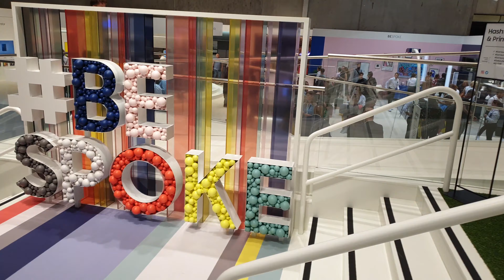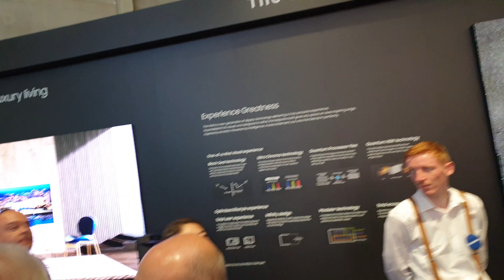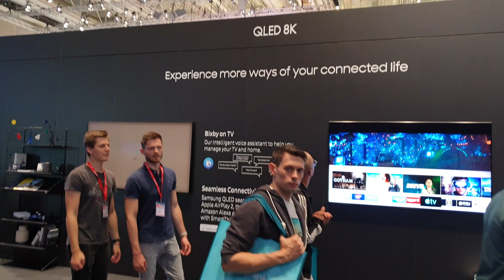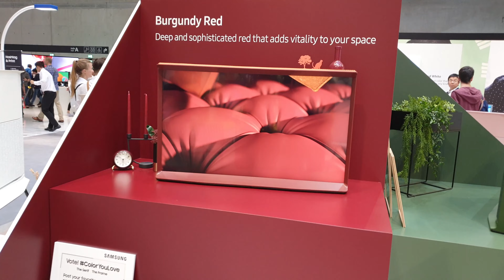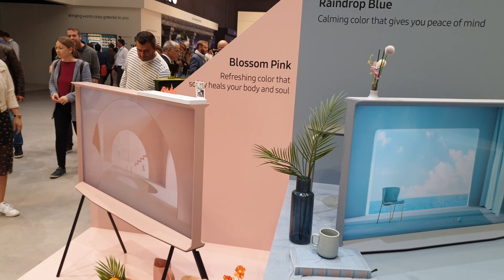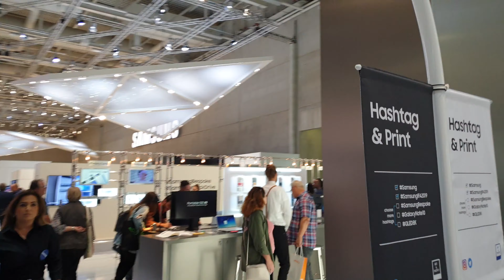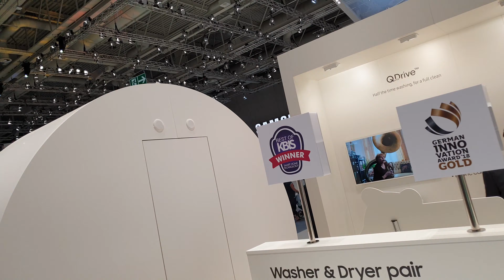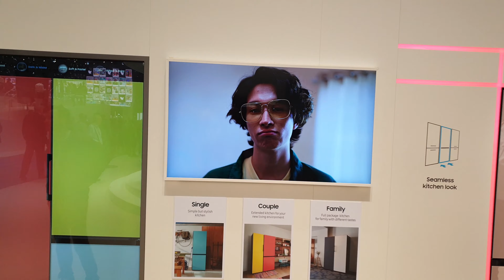סיור בביתן של חברת סמסונג בתערוכת IFA 2019